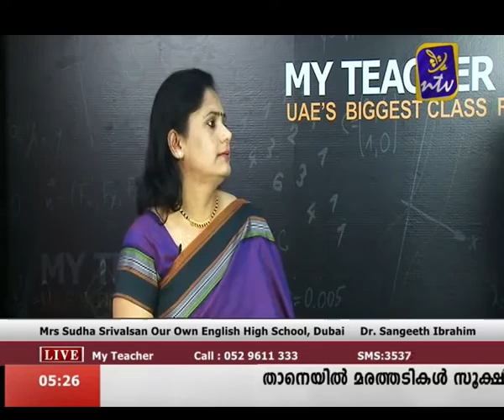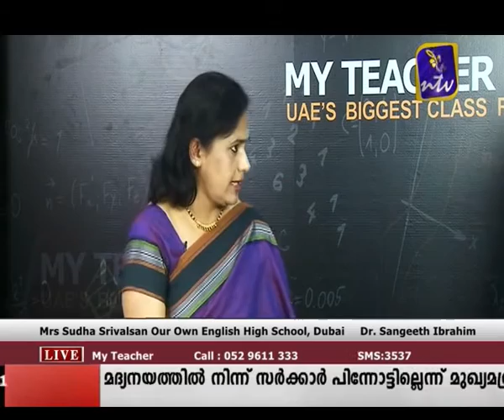My Teacher Dec 27 Part 1 (Career Guidance)